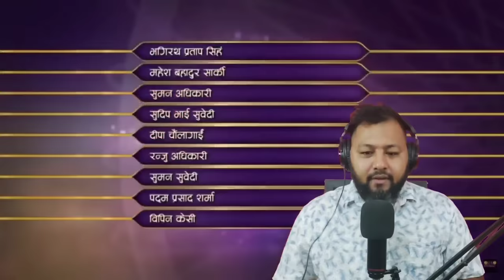Reacting To Rajesh Hamal Thug life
Internet Partner : Subisu Cablenet Limited.

SAJAN SHRESTHA